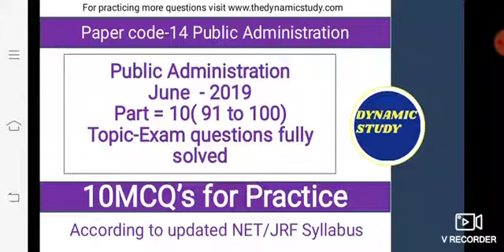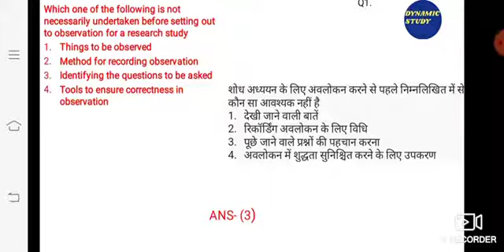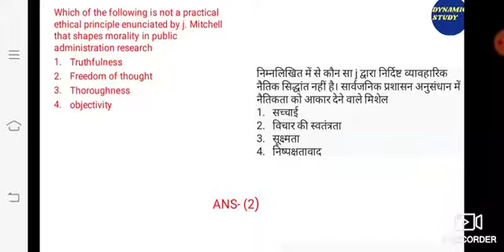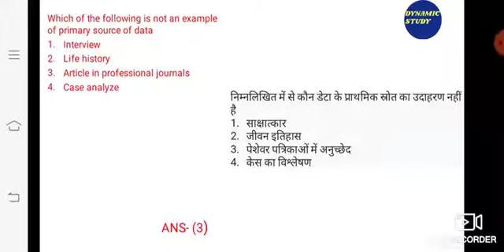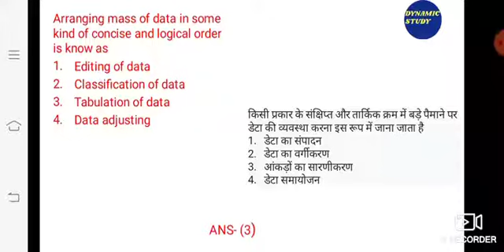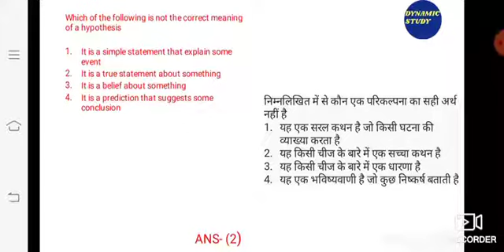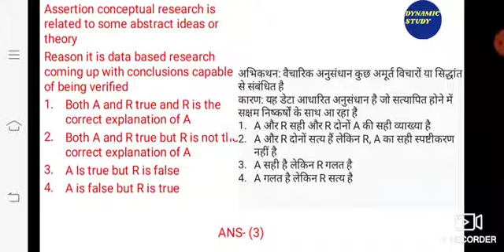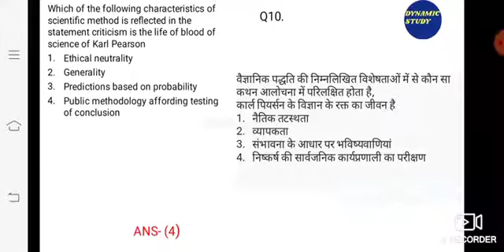PYQ Class-18 Public Administration June 2019 Part-10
ivek sir is taking a class on Previous Year Questions of Public Administration.
Keep on watching, keep on learning!
0 Comments